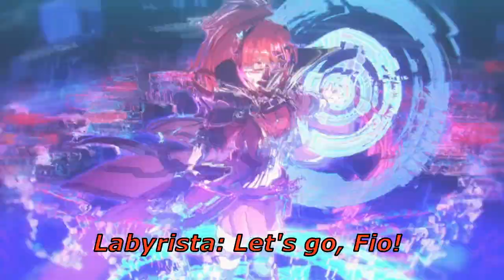Priconne Re:Dive Stage 68-EX1 (Translated)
Yamato comes across the group, and make a outrageous request. What with  her being drunk,  shenanigans ensue.